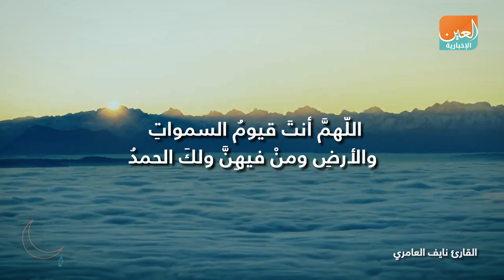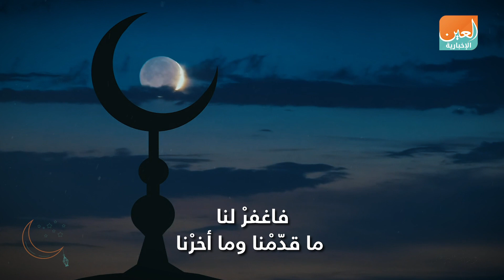مجلس العين الإخبارية الرمضاني يقدم لكم دعاء اليوم السابع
اللهم لك الحمد أنت قيوم السموات والأرض والأرض ومن فيهن ولك الحمد، اللهم أنت رب السموات والأرض ومن فيهن ولك الحمد.
اللهم أنت نور السموات والأرض ومن فيهن ولك الحمد، قولك الحق ووعدك حق ولقائك حقوالجنة حق والنار حق والساعة حق.